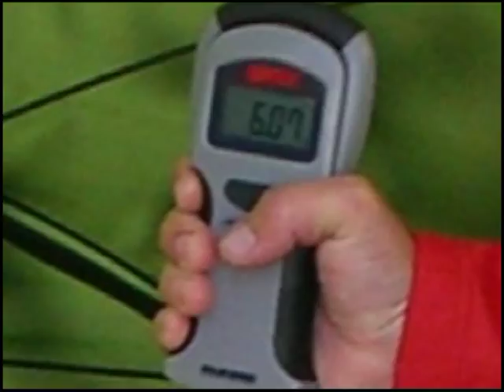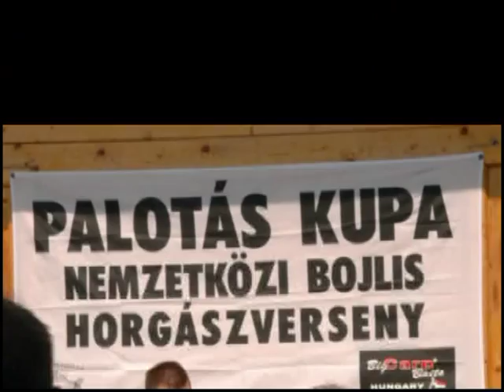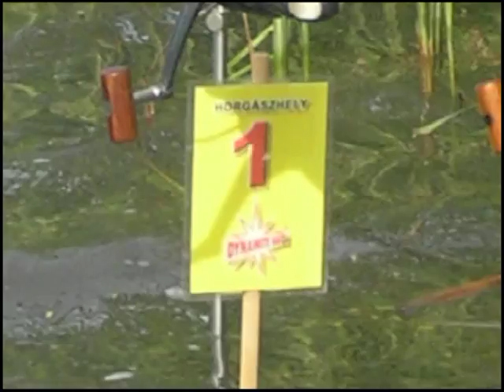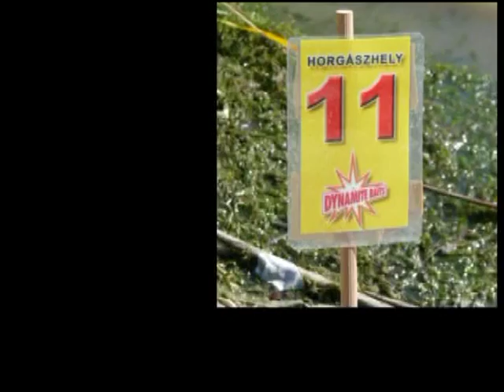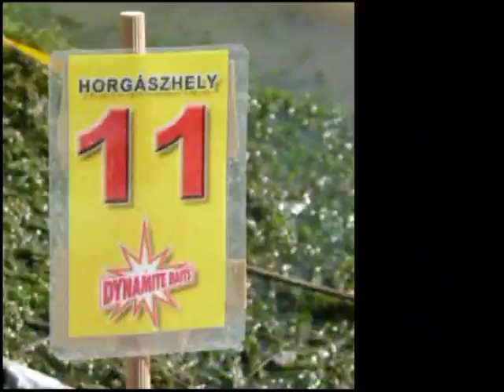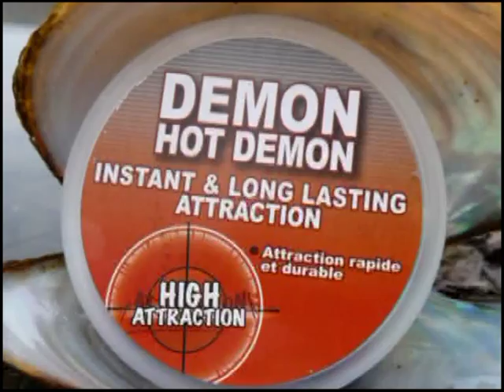Carp Cup 2006-2009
Výber fotografií z kaprárskych pretekov teamu Star-baits Slovakia